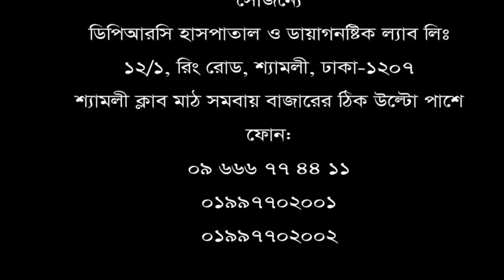ভিডিওটি হাঁটু, পা ও গোড়ালি ব্যথার রোগীদের জন্য।